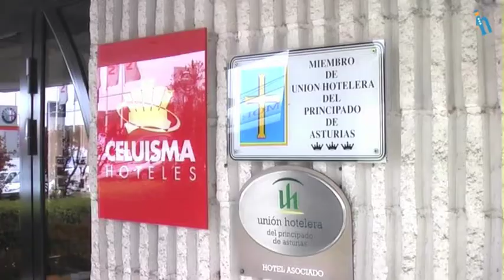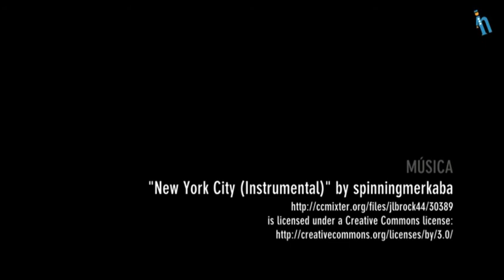Oviedo - Hotel Celuisma Las Lomas (Quehoteles.com)